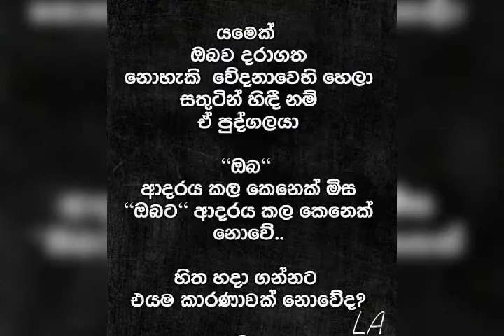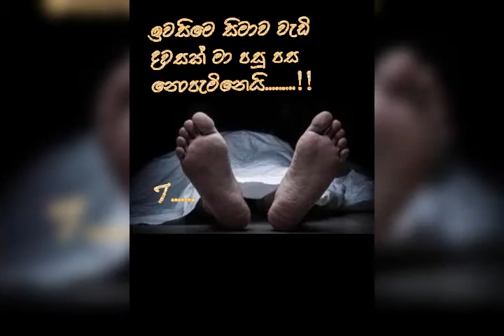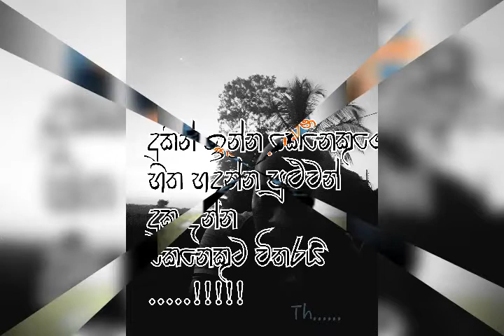sewwandi song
Mage kadulu